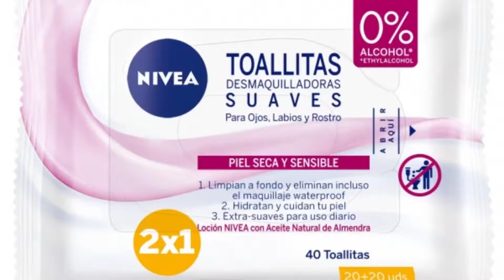FEELING LAZY TO REMOVE YOUR MAKE UP?ll NIVEA TOALLITAS DESMAQUILLANTES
Elimina tu maquillaje waterproof y de larga duración. Limpian tu piel en profundidad. Toallitas Desmaquilladoras refrescantes, enriquecidas con vitaminas. Hidratan la piel. Hidratación profunda. Combate el envejecimiento. Cuidado facial esencial. Piel fresca y radiante.

Eliminate your waterproof and long-lasting makeup. They cleanse your skin in depth. Refreshing makeup remover wipes, enriched with vitamins. They hydrate the skin. Deep hydration. Fight aging. Essential facial care. Fresh and radiant skin.

Background Music that i am using is NO COPYRIGHT

Lets give love!
Here is my Gcash number also : 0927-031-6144
Or you can also send on this address : Calle de rodas 5,1º5, 28005 MADRID, SPAIN
So Much Apreciated your love and support guys! :)